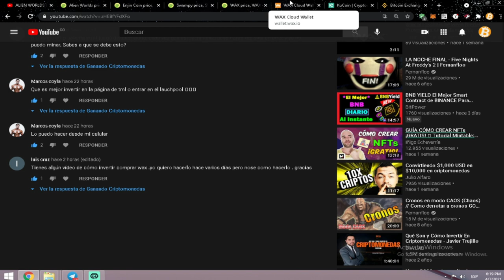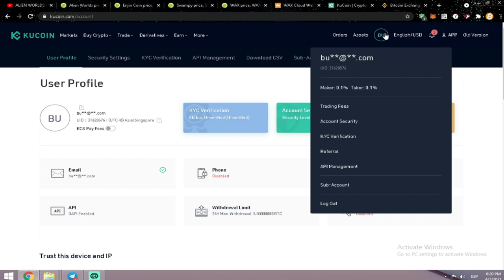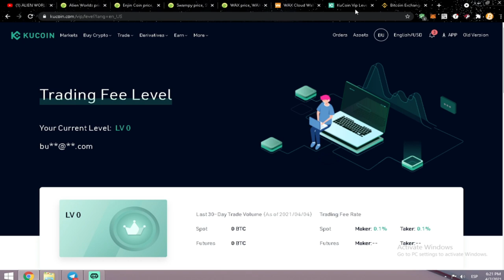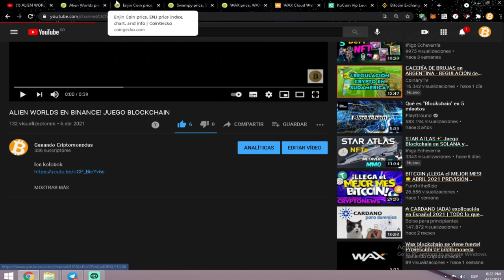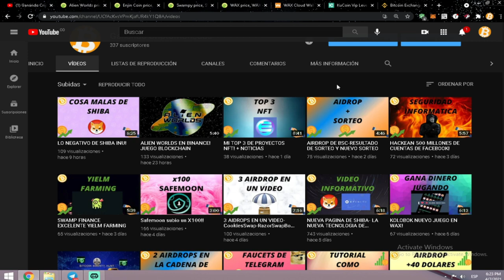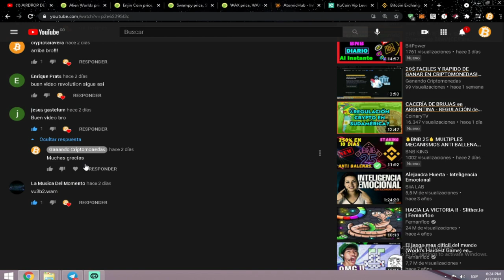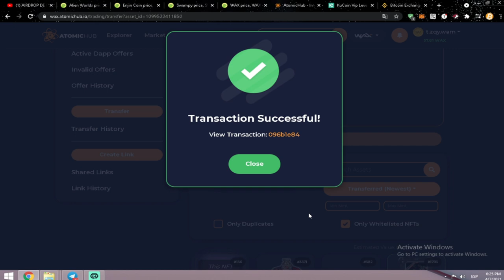COMO COMPRAR WAX+SORTEO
KuCoin Exchange